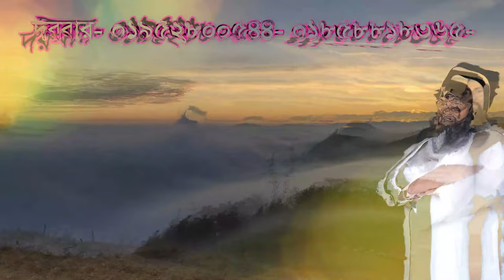তিন জন আল্লাহর পথিক কোন ব্যাক্তি আল্লাহ প্রাপ্ত ,tin jon allahr potik kon jon allah prapto